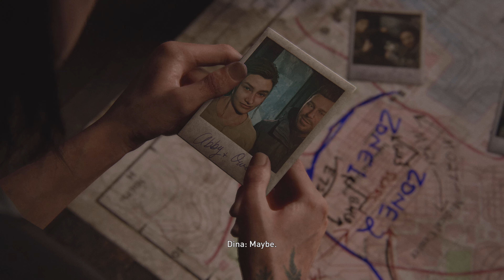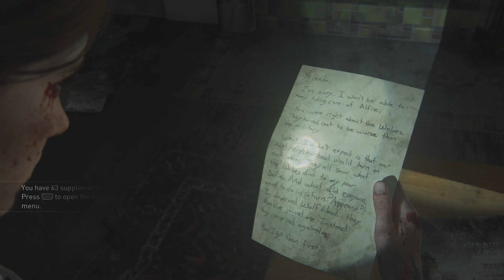The Last of Us Part II Remastered : Chapter 3 : Seattle Day 2: Hillcrest walkthrough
In this chapter, Ellie arrives in Hillcrest, searching for Tommy while uncovering new dangers. She soon realizes the area is heavily patrolled by WLF soldiers, forcing her to rely on stealth and combat tactics. The tension builds as Ellie encounters more intense battles, along with new enemies like the fierce dogs that track her scent. As Ellie navigates through Hillcrest’s overgrown streets, she discovers vital clues and resources while fending off WLF forces. This chapter also features a key moment where Ellie reunites with an old friend, Jesse, who aids her escape. The reunion adds complexity to Ellie’s emotional journey as she continues her mission of revenge.

This chapter is filled with exploration, combat, and emotionally charged story beats, deepening the narrative as Ellie’s path of vengeance unfolds.